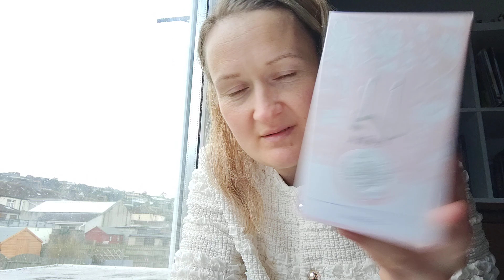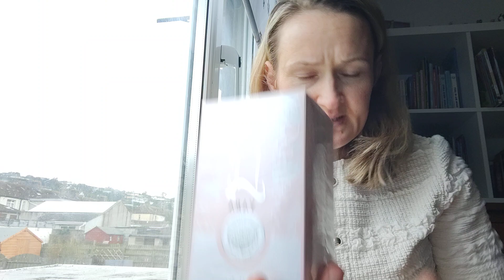🌸🌺🙂YARA BY LATTAFA PERFUME UNBOXING|| FIRST IMPRESSIONS 🌷🌸